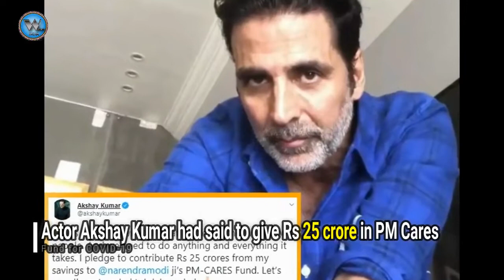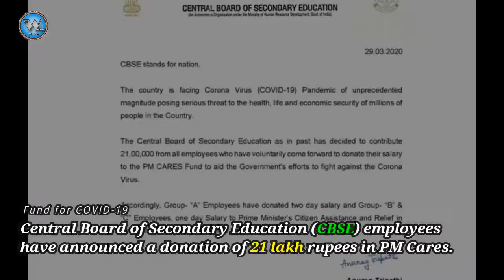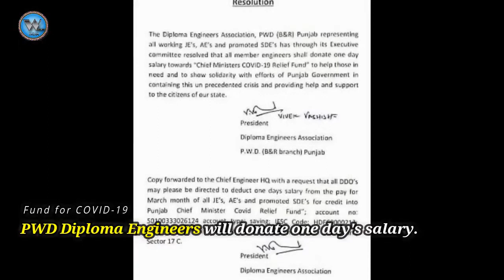India Fights Corona: Know who donate how much? || COVID - 19 Fund || Welcome India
The Prime Minister's Citizen Assistance and Relief in Emergency Situations Fund (PM CARES Fund) were created on 28 March 2020 following the COVID-19 pandemic in India. The fund will be used for combat, containment and relief efforts against the coronavirus outbreak and similar pandemic like situations in the future. The Prime Minister is the chairman of the trust. Members will include the defense, home, and finance ministers.

The minimum donation accepted for the PM CARES Fund is ₹10 (14¢ US). The donations will be tax-exempt and fall under corporate social responsibility. The Prime Minister had said that the PMO had received many requests to help in the war against COVID-19. Accordingly, the fund was set up and will be used for disaster management and research.

Union Minister Piyush Goyal said: Railways to donate Rs 151 crore. The Adani Foundation contributed Rs 100 crore to PM Cares Fund. Jindal group gave 100 crores in PM Cares to fight Korana. Tata Sons and Tata Trusts on Saturday jointly announced Rs 1,500 crore. BCCI announced to give 51 crores. Bhushan Kumar, owner of Tseries has given Rs 11 crore. Kumar also pledged to donate 1 crore rupees to the Maharashtra Chief Minister Relief Fund. Kalyan Jeweller has announced to spend Rs 10 crore. Farooq Abdullah announced an amount of Rs 1.5 crore to the hospitals in Srinagar in the struggle against the coronavirus. Superstar Prabhash - 3 crores in PM Cares Fund and 1 crore in Andhra Pradesh CM Relief Fund. Sports Minister Rijiju donated 1 crore. Union Minister Sadanand Gowda 1 crore. Gautam Gambhir – 1 crore. Finance Minister Nirmala Sitharaman has contributed 1 crore rupees from her MP fund. Minister of State for Finance Anurag Thakur 1 crore rupees from his MP fund. Bollywood actor Akshay Kumar had said to give Rs 25 crore in PM Cares. The Army, Navy and Indian Air Force, as well as the Defense Ministry employees, have decided to donate one day's salary which totals around 500 Crores will be Rs. Airport Authority of India – Rs. 20 crore. Anil Agarwal (Vedanta Resources Limited ) - 100 crores. Mukesh Ambani donates an additional Rs 500 cr to PM's emergency fund. Lok Sabha Speaker Om Birla – 1 crore rupees from their MP Nidhi (MPLAD Fund).
Central Board of Secondary Education (CBSE) employees have announced a donation of 21 lakh rupees in PM Cares. Ram Charan Teja Rs 70 lakhs. Comedy King Kapil Sharma Rs 50 lakhs. Varun Dhawan - 30 lakh rupees in PM Cares Fund and 25 lakh rupees in Maharashtra Relief Fund. Punjabi singer and artist Guru Randhawa has given Rs 20 lakhs to the PM Cares Fund. Kavi Kumar Vishwas has given 5 lakh rupees in PM Cares Fund. Superstar Rajinikanth of the South donated 50 lakh rupees for daily wage laborers. Batsman Suresh Raina donated 52 lakh, Sachin donated 50 lakhs, Rahane donated 10 lakhs rupees. Justice Raman will give 3 lakh rupees. Telangana IPS Association contributed one day salary to Chief Minister Relief Fund and one day salary to Prime Minister Relief Fund. Actor Manish Paul said he would donate Rs 20 lakh to the PM Cares Fund. Producer Murad Khetani said he would contribute Rs 25 lakh to the fund. Defense Minister Rajnath Singh will give one month's salary separately. On giving a month's salary in the PM Cares Fund by President Ramnath Kovind & Vice President Venkaiah Naidu. The Jananayak Janata Party (JJP) - 51 lakh rupees from its party fund to the state government. A check of one million was given by Khankahe Nazia. ADM administration of Badaun has helped 51 thousand. 2769 Shikshamitras of Uttar Pradesh Primary Education Center - 8 lakh 93 thousand 225 one day to the Chief Minister Relief Fund. HBTU administration will give 10 lakh rupees to CM Relief Fund. 16-year-old cricketer Richa Ghosh one lakh rupees. Dharmendra Pradhan will give one month's salary.

video title suggestions: করোনা ভাইরাস ডোনেশন, Coronavirus donation, ডোনেশন ইন ইন্ডিয়া, Donations in India, বেস্ট করোনা ভাইরাস ডোনেশন ভিডিও, Best Corona Virus Donation Video, হাউ মাচ ডোনেট করেছেন অনিল আম্বানি, अनिल अंबानी ने कितना दान किया